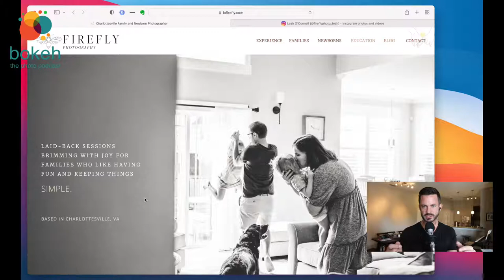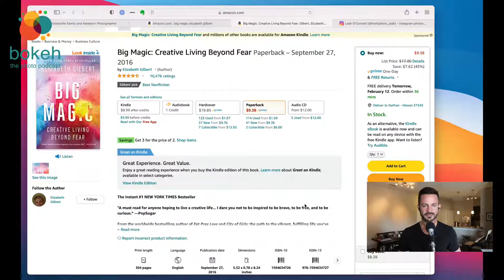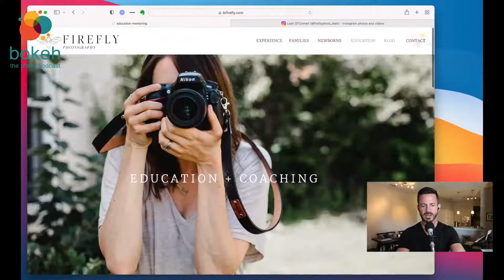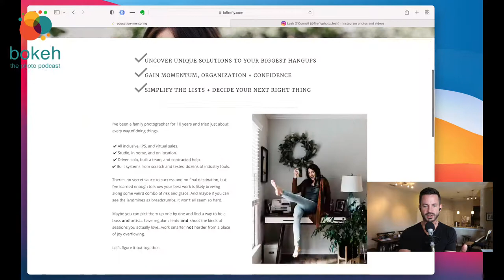How to Simplify Workflow - Leah O'Connell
Sometimes one moment of chaos — in this case a muddy dog — can make you realize that your workflow needs to change!

In episode 552 of the Bokeh Podcast, Leah O'Connell explains how to create a simplified workflow that fits you — and it's not as difficult as you would think! Listen in to hear Leah give advice and recommendations on how to create a workflow that works best for your business, and how to notice issues before a complicated workflow turns into complete chaos!

Brand position (3:04)

Creating a great customer experience (8:17)

Technique for time management (11:56)

Outsourcing/Delegation (16:46)

Book recommendation (22:40)
Big Magic: Creative Living Beyond Fear by Elizabeth Gilbert
Leaders Eat Last: Why Some Teams Pull Together and Others Don't by Simon Sinek

Favorite piece of gear (25:10)

What does Leah think complicates a photographer's workflow, and what is a step someone would take to simplify their workflow (5:55)

What is the most important driving principle for a more focused approach to business and workflow? (27:20)

Why you should start designing your workflow now (31:17)

Recommendations on how to simplify workflow (34:26)
1. Breakdown you process into smaller workflows
2. Find the problems in your business that need to be solved

Principles to Create a Simple and Efficient Workflow in Business (40:23)
1. Think openly when creating your workflow
2. Solve your actual problems in your business
3. Notice when a task in your workflow takes too much time

Why are photographers opposed to change and how can they get better at being flexible (47:05)

How to gauge whether it's time to create efficiency to grow a business or to create time for other parts of life (51:21)

Lateral Thinking: Creativity Step by Step by Edward de Bono